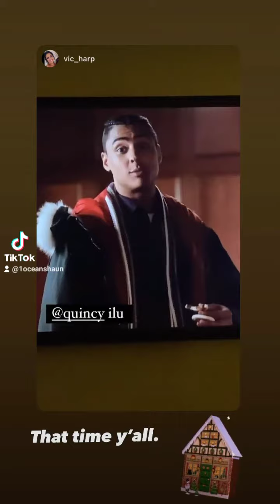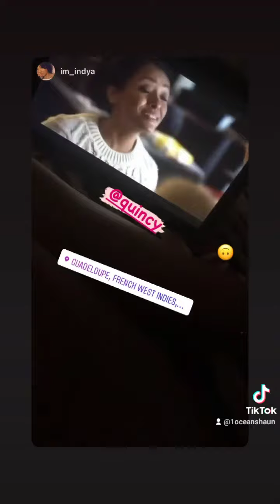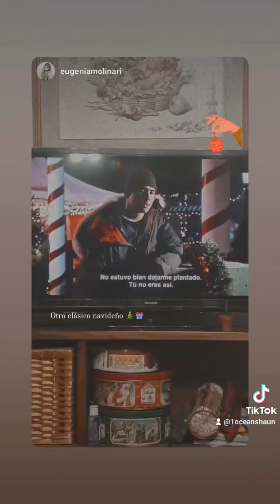Quincy happy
Quincy Esc Video is on Reddit🥳! Can you please ⬆️ upvote it for me? Send me screenshot and at 1K let’s go live! 🕺